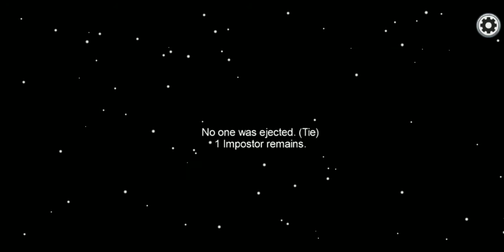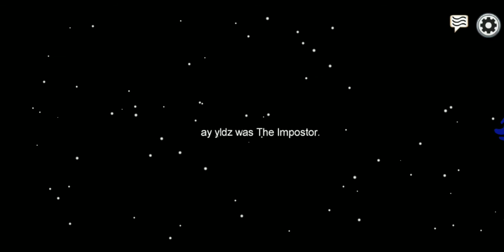among us switch gameplay Funny Moments Impostor Vent Everywhere | Among US Funny Moments & Fails